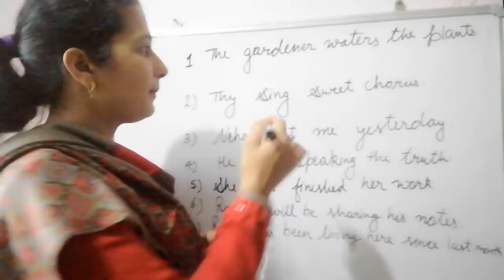Tenses part 6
Negative sentences